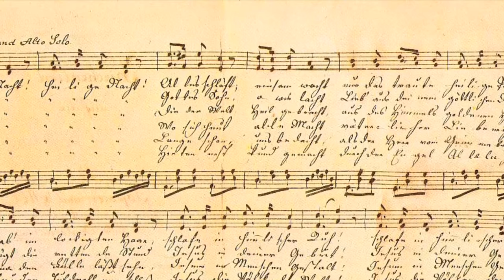Stille Nacht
"Stille Nacht", per coro e quintetto d'archi - arr. di Mauro Zuccante - Coro da camera e Quintetto d'archi del Conservatorio di Alessandria, Marco Berrini, dir. - Cattedrale di Alessandria, 21 dicembre 2015
[immagini: Baceno (Valdossola) Chiesa Parrocchiale Monumentale di San Gaudenzio - Sec. X]